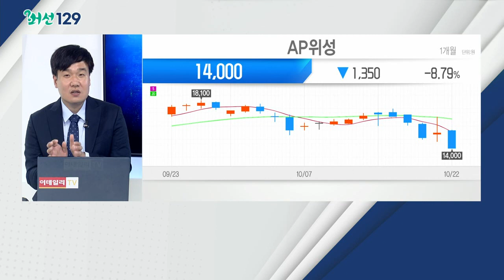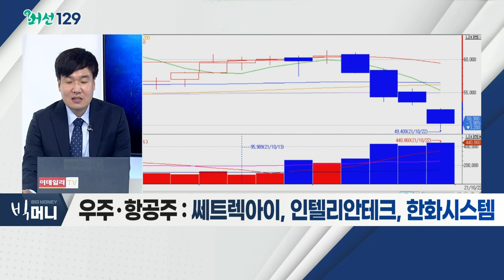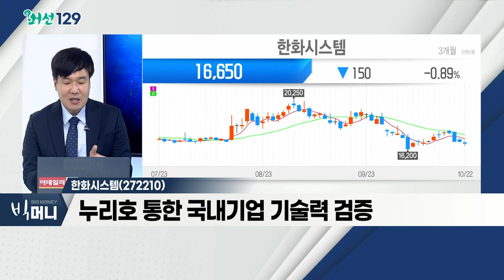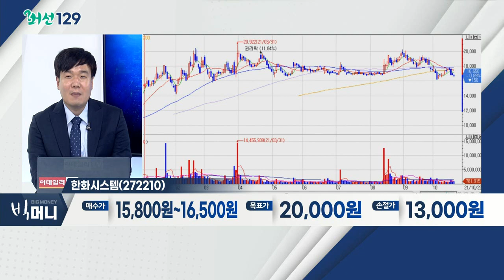한화시스템(272210)... 우주ㆍ항공주 / 증권가에서 본 누리호 부분성공… "韓발사체 관련주 사라"_머선129 (20211022)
- 누리호 발사, 부분 성공 일컬어져
- 韓 우주ㆍ항공 기술력 높음 평가
- 기술 투자ㆍ정책 측면 확대 가능
- 관련 테마: 우주ㆍ항공, 도심모빌리티, 방산

- 이벤트 소멸됐지만 낙폭과대 시 접근 가능
- 실적에 비추어 조정 시 접근 관점
- 3분기 실적 체크 필요
- 쎄트렉아이, 인텔리안테크, 한화시스템

- 방산 사업, 기본 실적 '뒷받침'
- 해외 사업, 투자 확대 가능성
- 누리호 통한 국내 기업 기술력 검증
- 주가, '박스권' 흐름